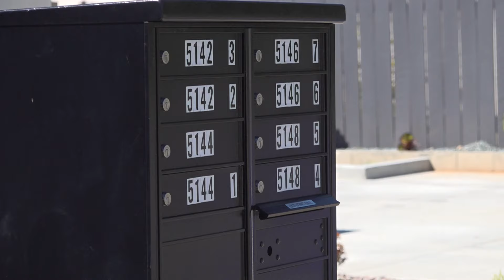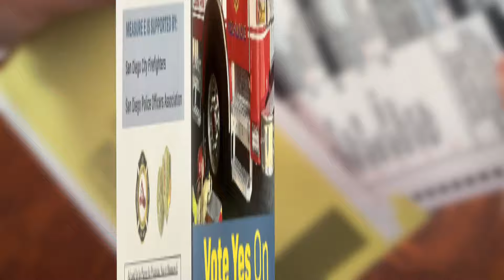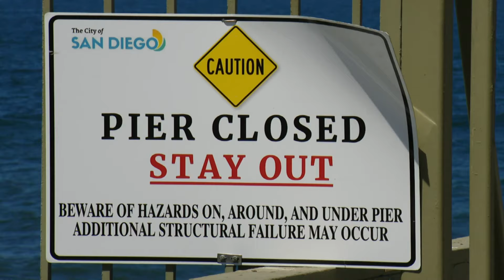Housing costs to homelessness: SD mayoral candidates speak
On November 5, 2024, San Diegans will head to the polls to decide whether to re-elect Mayor Todd Gloria or to elect his opponent, police officer Larry Turner to serve as San Diego's mayor for the next four years.